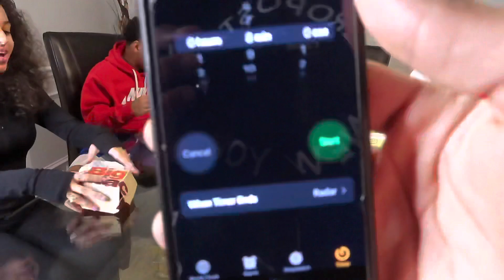McBig challenge (She was cheating the whole time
I know you want to be a part of the Mylove baby family!! # kkmyluv